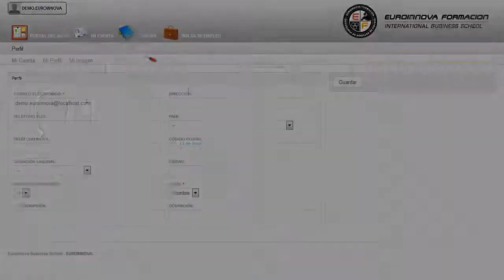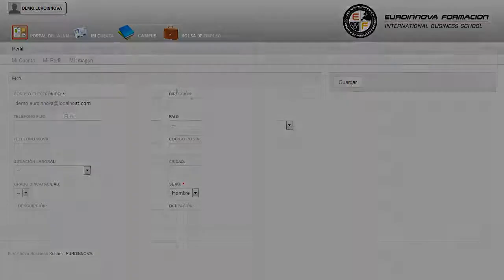Uf2237 Mantenimiento Preventivo De Sistemas De Automatizacion Industrial Online - Cursos Online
UF2237 Mantenimiento Preventivo de Sistemas de Automatización Industrial (Online)
 Lleve a cabo un desarrollo constante en: su curso, adquiriendo una mayor experiencia en su curso. La presente formación se ajusta al itinerario formativo de la Unidad Formativa UF2237 Mantenimiento preventivo de sistemas de automatización industrial certificando el haber superado las distintas Unidades de Competencia en ella incluidas, y va dirigido a la acreditación de las Competencias profesionales adquiridas a través de la experiencia laboral y de la formación no formal, vía por la que va a optar a la obtención del correspondiente Certificado de Profesionalidad, a través de las respectivas convocatorias que vayan publicando las distintas Comunidades Autónomas, así como el propio Ministerio de Trabajo (Real Decreto 1224/2009 de reconocimiento de las competencias profesionales adquiridas por experiencia laboral). Lleva a cabo una preparación constante en: su curso, mejorando tus habilidades sobre su curso. UF2237 Mantenimiento Preventivo de Sistemas de Automatización Industrial (Online) está dirigido a los profesionales del mundo de la electricidad y la electrónica concretamente en montaje y mantenimiento de sistemas de automatización industrial, dentro del área profesional equipos electrónicos y a todas aquellas personas interesadas en adquirir conocimientos relacionados con la aplicación de las metodologías de trabajo en la información juvenil. Desarrolla su actividad profesional en pequeñas, medianas y grandes empresas, públicas y privadas, tanto por cuenta propia como ajena, en las áreas de montaje y mantenimiento de sistemas de automatización industrial, en el ámbito del Reglamento de Baja Tensión (RBT), dependiendo, en su caso, funcional y jerárquicamente de un superior, y pudiendo tener a su cargo personal de nivel inferior. Abra nuevas puertas hacia el mundo laboral con la formación en: su curso. UF2237 Mantenimiento Preventivo de Sistemas de Automatización Industrial (Online) tiene como objetivos: - analizar los sistemas de automatización industrial, identificando las partes que los componen y las características más relevantes del mantenimiento, a partir de la documentación técnica. A lo largo de este CURSO ONLINE de UF2237 Mantenimiento Preventivo de Sistemas de Automatización Industrial (Online), serás capaz de aplicar técnicas de mantenimiento predictivo y preventivo en los sistemas de automatización industrial actuando bajo normas de seguridad personal y de los materiales utilizados. Entre el material entregado en este CURSO ONLINE se adjunta un documento llamado Guía del Alumno dónde aparece un horario de tutorías telefónicas y una dirección de e-mail dónde podrá enviar sus consultas, dudas y ejercicios.